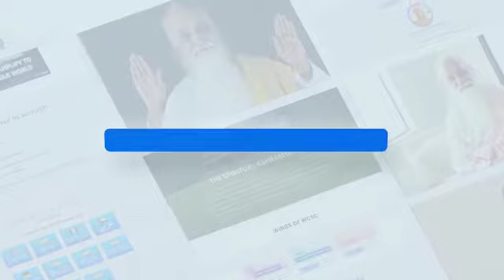Your Transformation Begins Here! | Immunity Engineering